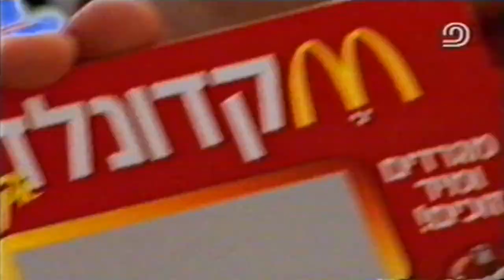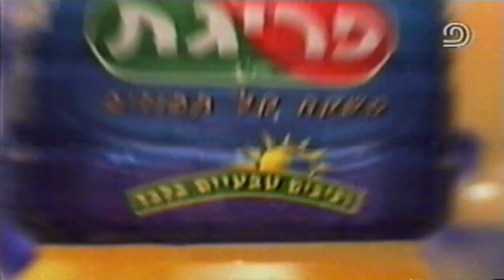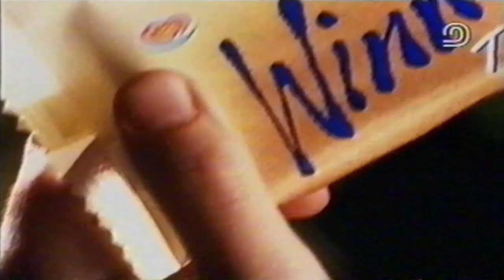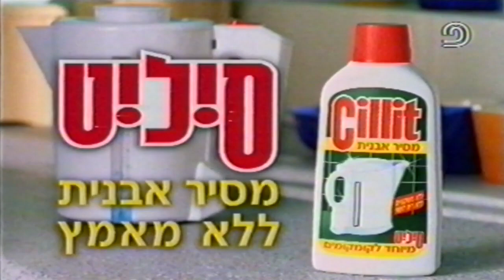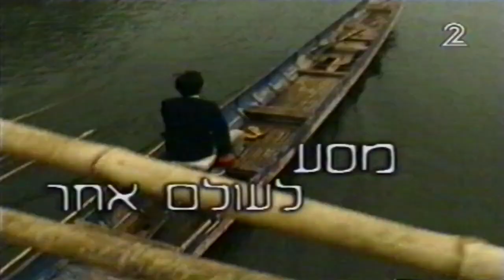מקבץ פרסומות 1999 ערוץ 2 קשת (7)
הפרסומות שישנן במקבץ הן:

0:03 - נוזל כלים פלמוליב
0:21 - מקדונלדס - מבצע קיץ בשיתוף עם קוקה קולה
1:13 - טלוויזית גרונדיג
1:29 - משקה קל תפוזים פריגת
1:44 - אזורים
2:14 - בירה קרלסברג
2:29 - חטיף גלידה ווינר טאקו שטראוס
2:45 - קוטל חרקים רייד
3:00 - קליה מלבין כביסה ללא אקונומיקה
3:25 - בקו
3:30 - אל גאוצ'ו
3:45 - סיליט קומקומים מסיר אבנית עם ויקי בהיר
3:56 - חיתולי האגיס - בגד ים חד פעמי

פרומואים:

4:40 - מת לחיות 3
5:00 - בשידור חי עם דן שילון
5:20 - איש ההרס
5:35 - מסע עולמי עם אייל פלד
5:45 - פותחים שבוע עם אמנון לוי
6:06 - זבנג ושמש